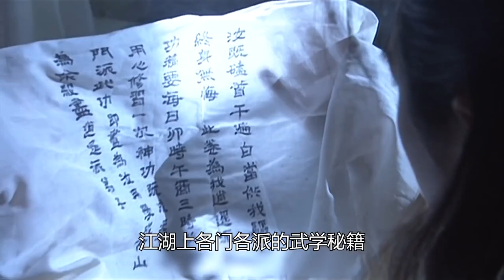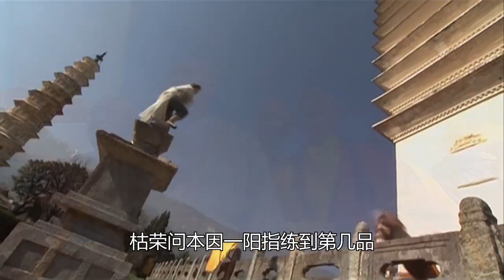被乔峰称为点穴功夫的一阳指，为何到了射雕能媲美降龙十八掌？